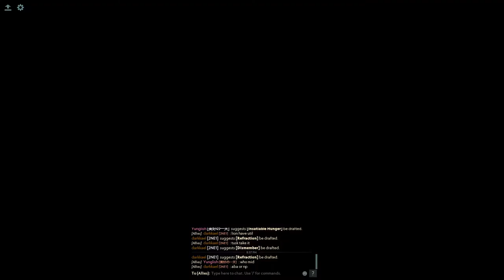ability draft #140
ALL match that you can find my playing
Match ID :
Help download this for support me and you too